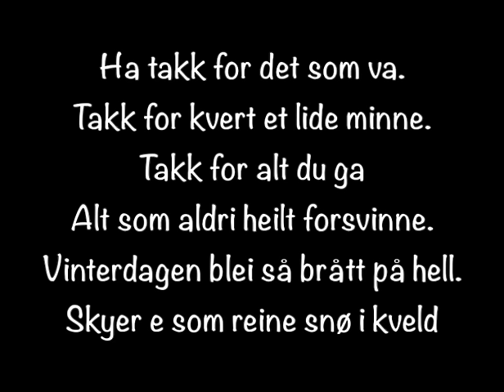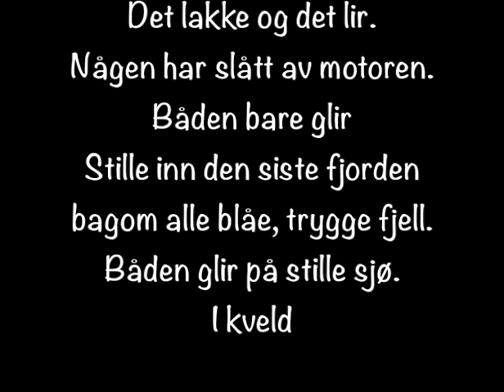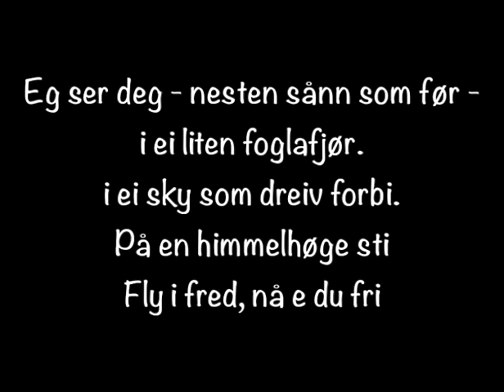elle melle - Himmelhøge sti - med tekst/w lyrics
Tekst: Ingvar Hovland
Melodi: Odd Erik Ognedal
Produsent: Øystein Greni

Det lakker og det lir
nogen har slått av motoren
Båten bare glir
stille inn den siste fjorden
Sommardagen blei så brått på hell
Himmelen er mørkerød i kveld

Eg ser deg enno øveralt
I et lite blad som falt
I ei sky som dreiv forbi
På ein himmelhøge sti
Fly i fred, nå er du fri

Takk for det som va
Takk for kvert et lite minne
Takk for alt du ga
Alt som aldri helt forsvinne
Vinterdagen blei så brått på hell
Skyer e som reine snø i kveld

Eg ser deg nesten sånn som før
I en liten fuglafjør

Båten bare glir
Bakom alle blåe trygge fjell
Båten glir på stille sjø i kveld

elle melle er:
Simen Ytre-Arne - bass
Kurt Lisø - trommer
Odd Erik Ognedal - vokal/piano
Svein Hyttebakk - gitar/kor
Jon Konrad Strøm - keys/trekkspill/sax/kor

For CD med "Himmelhøge sti" (album "Hjerta lære aldri") send pm  på instagram eller facebook.